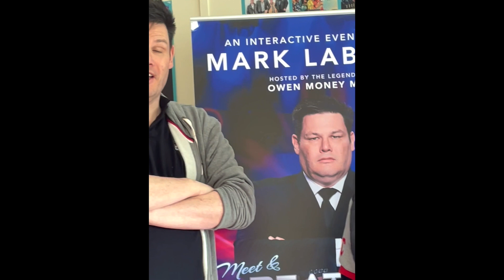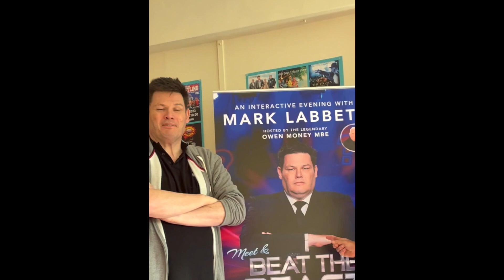Owen Money & Mark Labett talk tour!